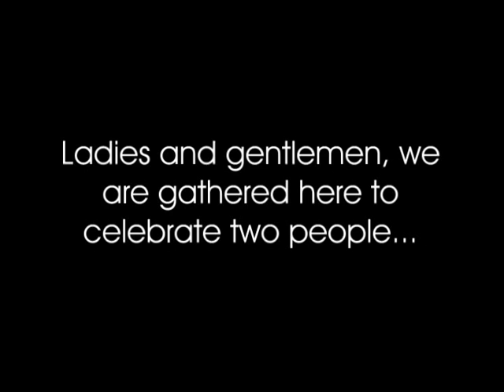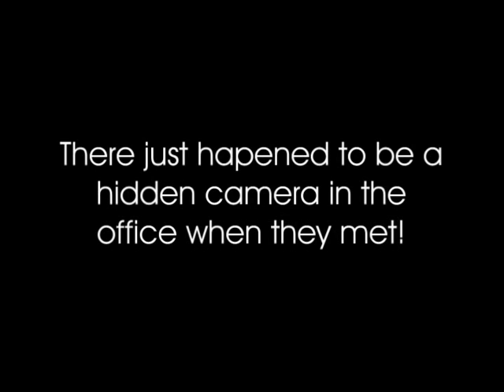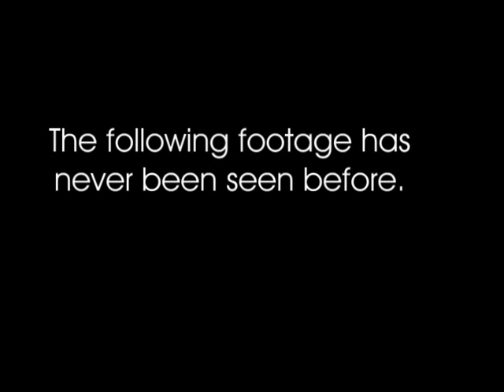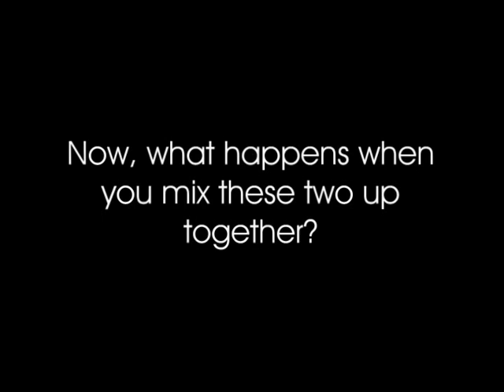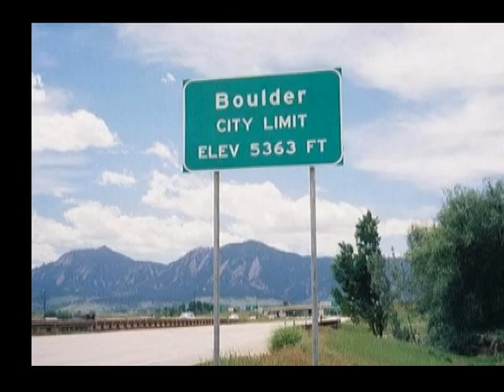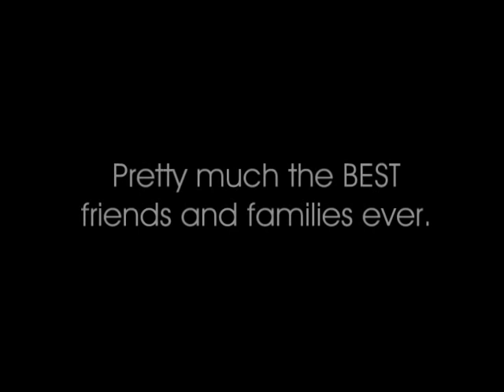Brandon/Lauren Wedding Presentation (Short Version)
Funny (at least that was the intention) video presentation highlighting the life, friends, and families of Lauren and Brandon.